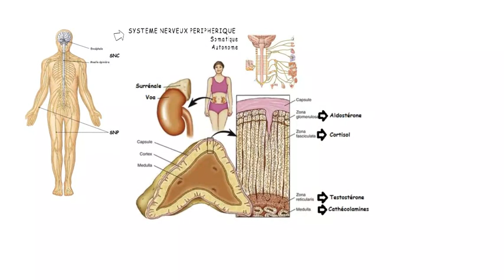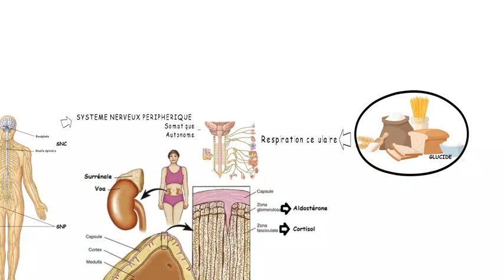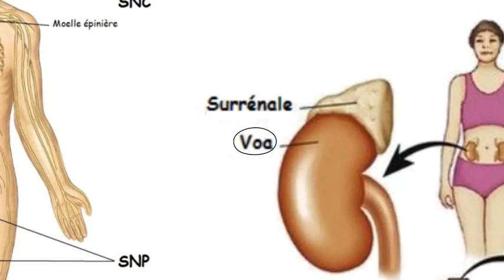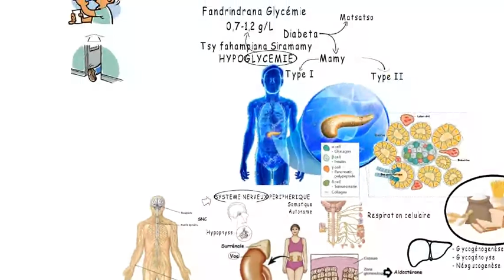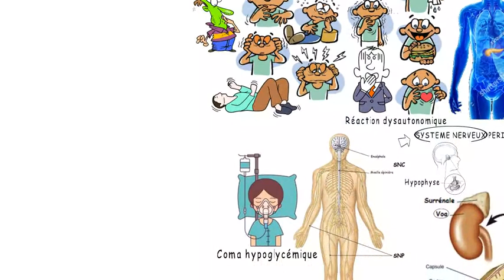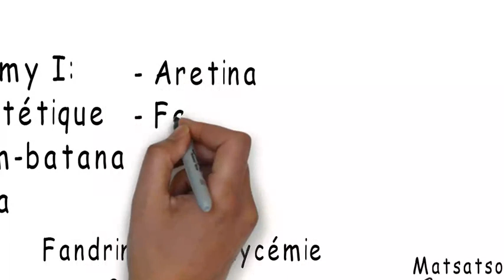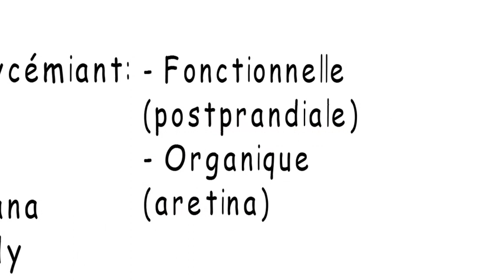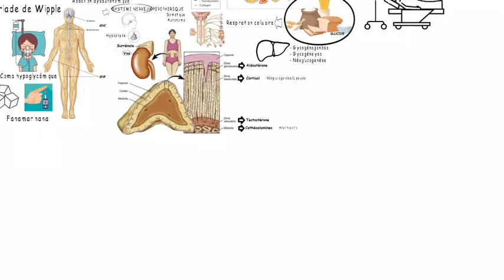Hypoglycémie [MG] - Centre de Santé MAHEFA